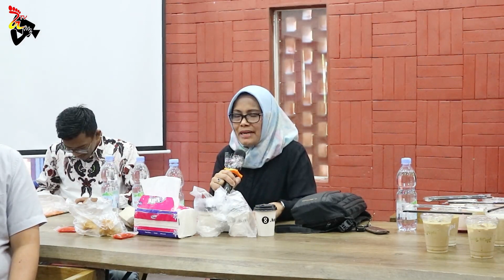FGD JEJAKREKAM.COM : MENAKAR URGENSI PEMBANGUNAN JPO DI BANJARMASIN.